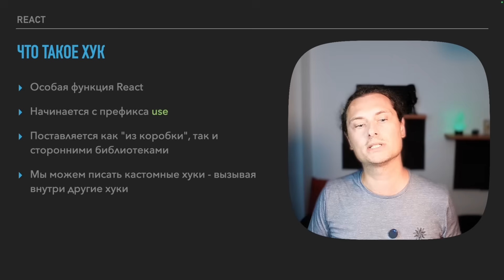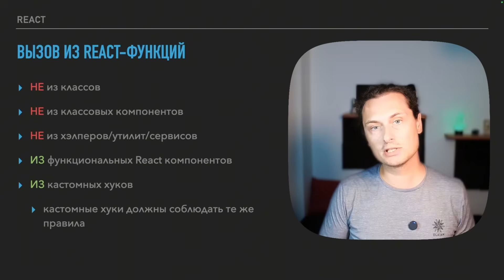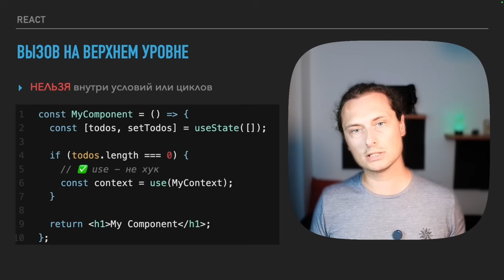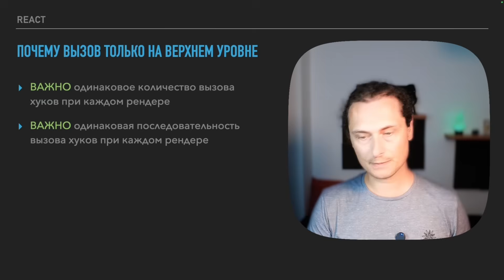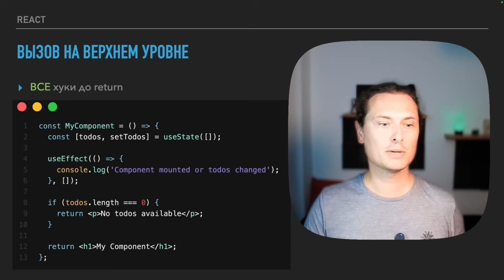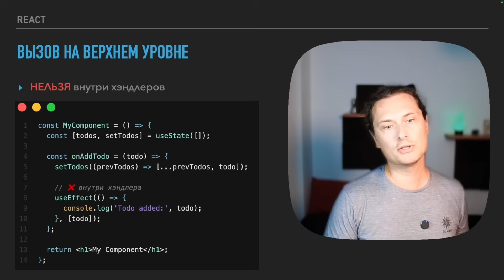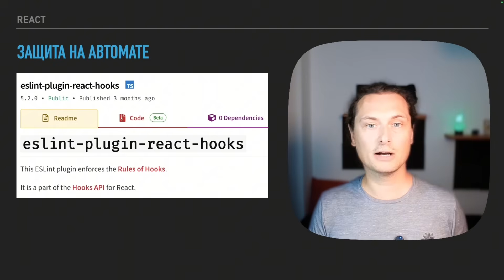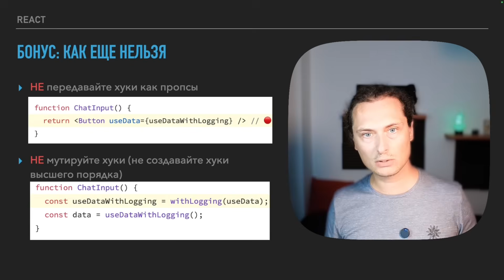Правила хуков в React - учим раз и навсегда!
Правил хуков в React немного. Их всего два. Но многие не могут вспомнить их на собеседовании или забывают про них при разработке.

Разбираемся с правилами и почему они такие. И на примерах смотрим как можно и как нельзя.